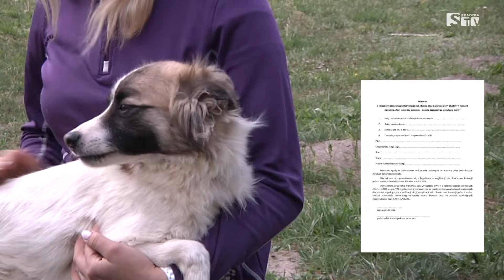Trwa akcja "Przyjaciel nie problem - pomóż zaplanować populację psów"